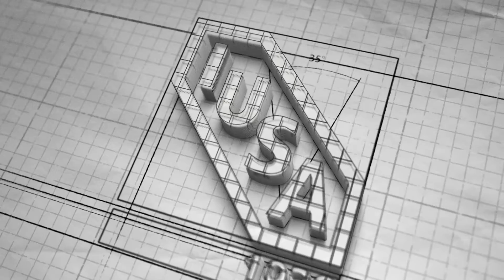CALENTADOR SOLAR CON CUBIERTA ANTI IMPACTO | APRENDE CON IUSA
Aprende a usar tu Calentador solar y disfruta de agua caliente al momento, mientras ahorras energía, es una excelente opción, además de estar fabricado con materiales de la mejor calidad, es ideal para el ahorro y la protección del medio ambiente.

Tu calentador debe estar instalado al aire libre  en un espacio donde reciba los rayos del sol, este  funciona con baja y alta presión.